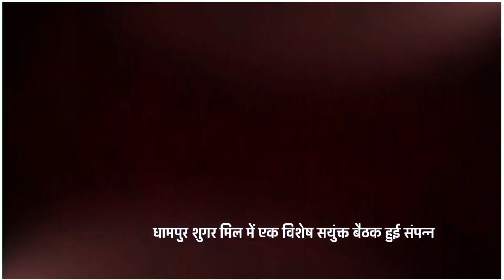धामपुर शुगर मिल में उप गन्ना आयुक्त मुरादाबाद हरपाल सिंह ने ली बैठक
धामपुर शुगर मिल में उप गन्ना आयुक्त परिक्षेत्र मुरादाबाद हरपाल सिंह द्वारा चीनी मिल के गन्ना विकास विभाग व गन्ना विकास परिषद् के स्टाफ की संयुक्त बैठक संपन्न हुई